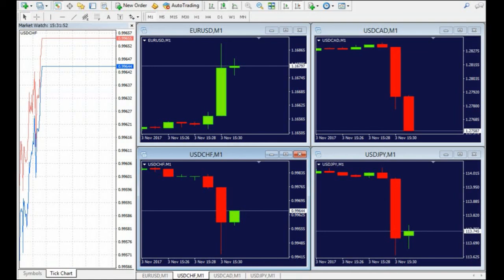The US Non-Farm Payrolls, 3rd of November 2017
Did you miss what happened with the AUD/USD and other majors during the NFP report? You can watch the LIVE session of our MT4 terminal, and see what happened on the currency market.

Even during the most high-risk times, we provide our clients with the best trading solutions on the market. open an account now

ENHANCE YOUR IB offering and attract a profitable client base with Tickmill